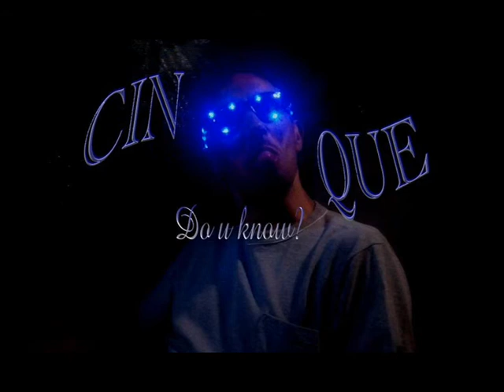E la luna bussò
A te :
felina, dolce, sensuale, lunatica.
 semplicemente Donna!!